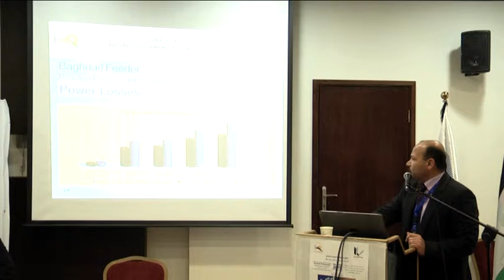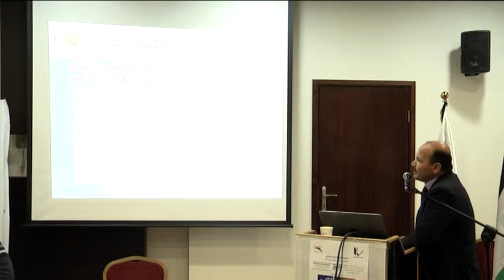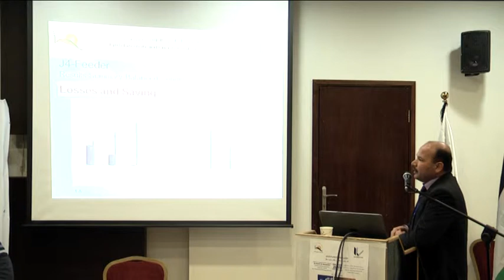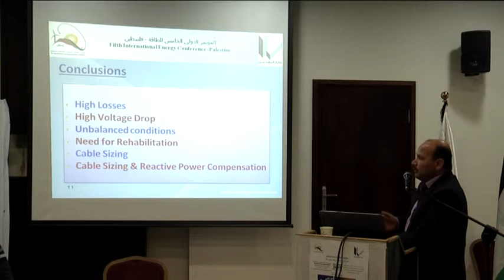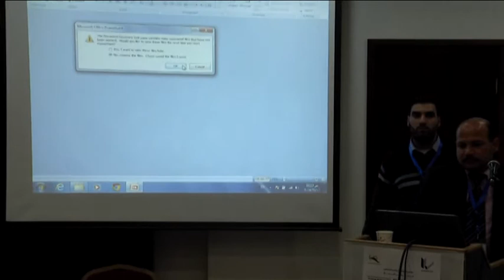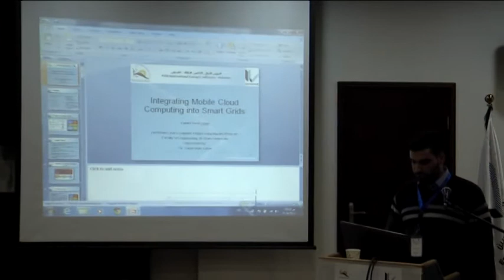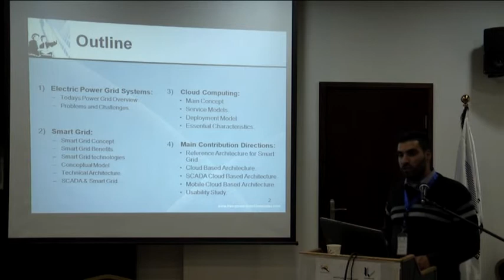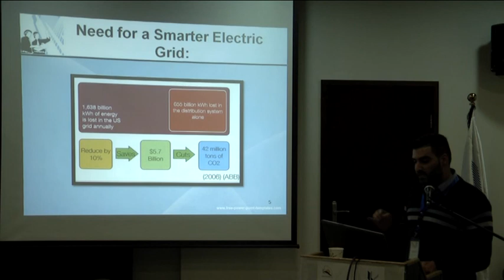مؤتمر الطاقة الدولي الخامس في فلسطين – الجلسة السادسة ب – الجزء 2/5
مؤتمر الطاقة الدولي الخامس - فلسطين
27-28 يناير 2015
بتنظيم من نقابة المهندسين – مركز القدس
مبنى جمعية الهلال الأحمر الفلسطيني ، شارع القدس ، البيرة ، فلسطين

الجلسة السادسة (ب): نقل وتوزيع الطاقة الكهربائية والشبكات الذكية
Loss Reduction through Injection of Reactive Power in the Distribution Grid of the Gaza Strip Governorates  - حسام عواد
Rehabilitation to Gaza Governorate Electrical Power Distribution Grid through Cable Sizing and Reactive Power Compensation - حسام عواد
Integrating Mobile Cloud Computing into Smart Grids - Daniel Voskergian
موارد البترول والغاز الطبيعي في فلسطين - عبد الله حرز الله

Fifth International Energy Conference – Palestine
27th and 27th January 2015 at PRCS Buildings, Al Bireh Palestine
Organized by Engineers Association – Jerusalem Center

6th Session (B): Transmission and distribution of electricity and smart grids
Loss Reduction through Injection of Reactive Power in the Distribution Grid of the Gaza Strip Governorates. - Hussam Awwad
Rehabilitation to Gaza Governorate Electrical Power Distribution Grid through Cable Sizing and Reactive Power Compensation - Hussam Awwad
Oil and natural gas resources in Palestine - Abdullah Herzallah